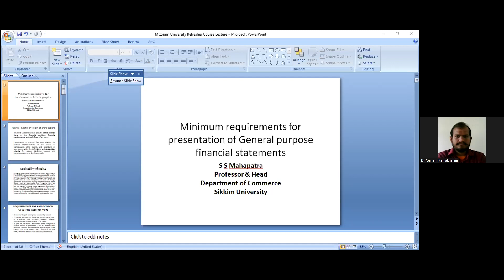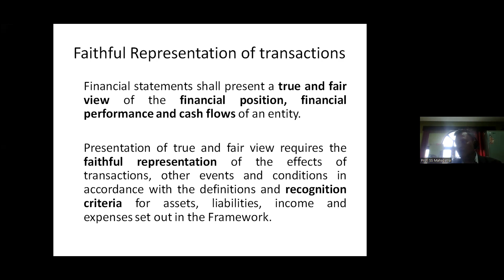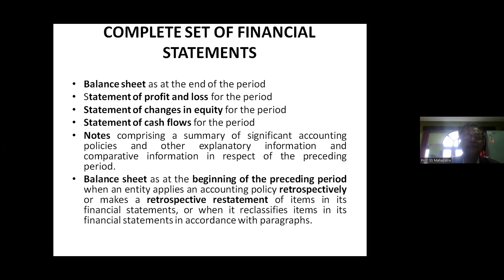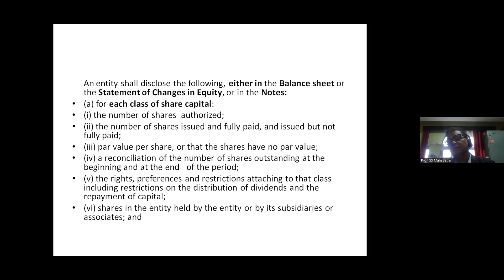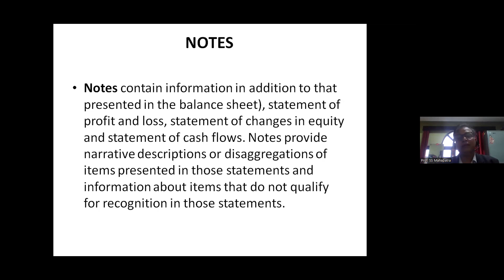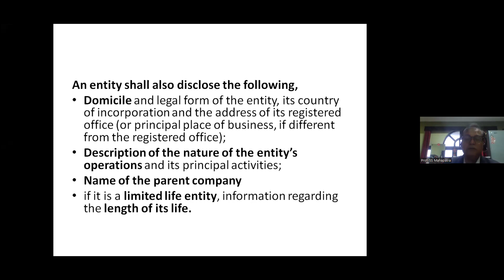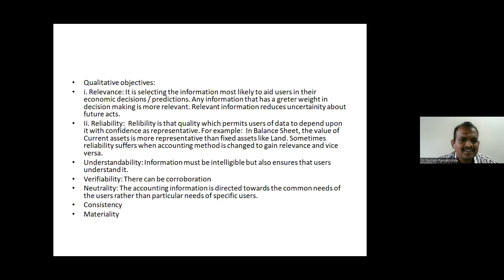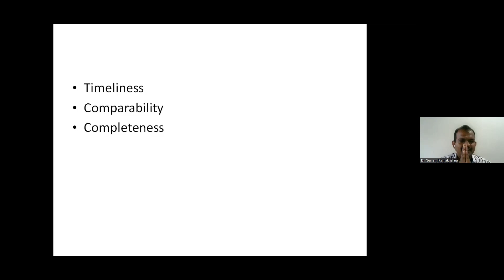24. Prof SS Mahapatra (Sikkim University)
Minimum Requirements for Presentation of General-Purpose Financial Statements under Ind AS

Prof. SS Mahapatra, Dean, School of Professional Studies,
Sikkim University